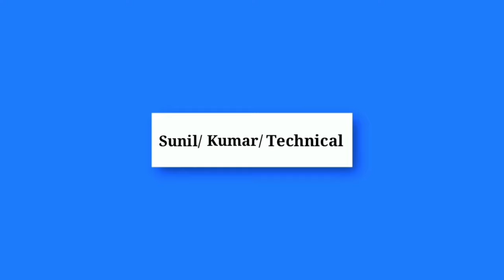Bina OTP pin transaction ||online payments ATM card Hacking Do not share ATM Details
ATM Froud see kaise Bache,
Bina password ke paise kaise nikale,
ATM,
ATM se paise kaise nikale
डेबिट कार्ड एटीएम  पैसे कैसे निकले
cardless withdrawl
debit card
credit card
debit card detail
credit card detail bank account
bank
atm card
atm card security
bank security, debit card security
credit card security
debit card international limit
credit card inbernational limit
How to Withdraw Money Without Pin Password and OTP
how to payment online without otp or without atm pin
ATM से बिना पासवर्ड के सारा पैसा गायब। New Froud से ऐसे बचें

boya mic

Mobile Camera Holder

Camera, DSLR and Smartphones

Big LED Ring Light

Green Backdrop